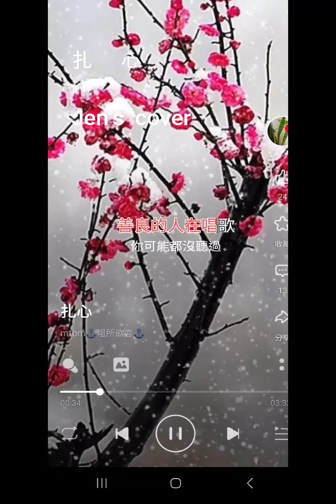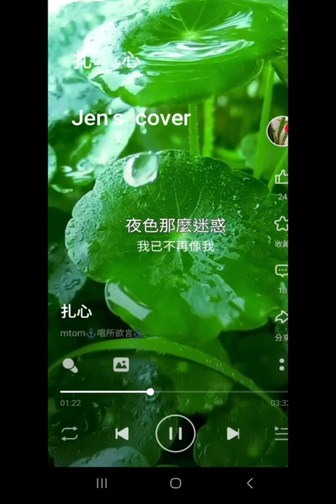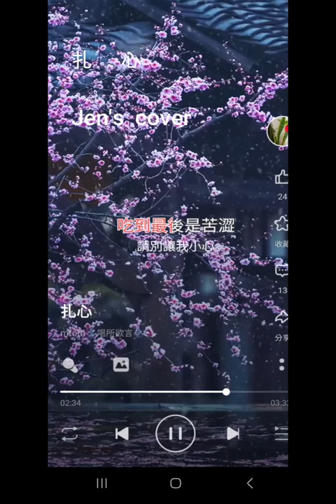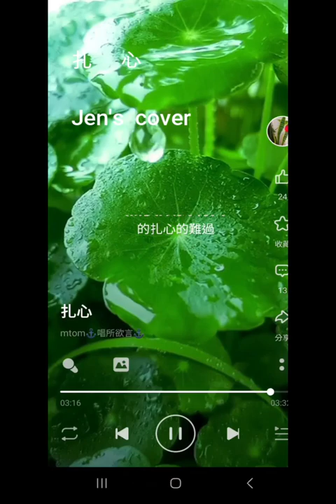🎶《扎心》-Jen‘S cover